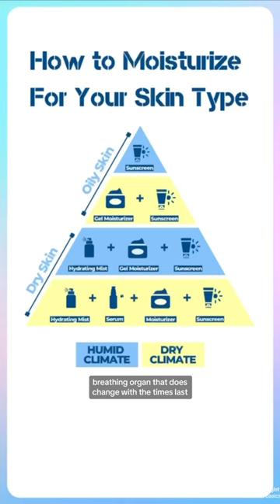Top 3 Skincare Mistakes (Part 2)